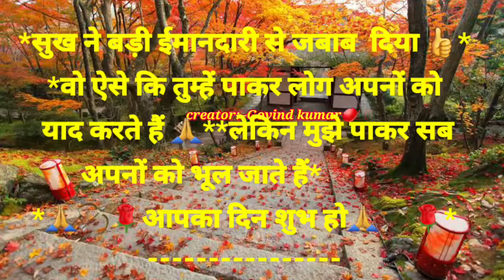aaj ka suvichar||anmol vachan||good morning status| संस्कार सुविचार |good thoughts||Govind Kumar